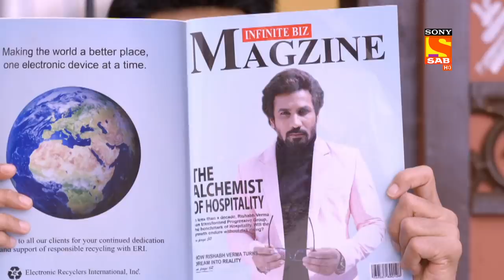Shubh Laabh - Aapkey Ghar Main- Ep 136 & Ep 137 - RECAP - शुभ लाभ - आपके घर में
Show Name – Shubh Laabh Aapkey Ghar Main

Shubh Laabh Aapkey Ghar Main शुभ लाभ - आपके घर में
About Shubh Laabh - Aapkey Ghar Main: